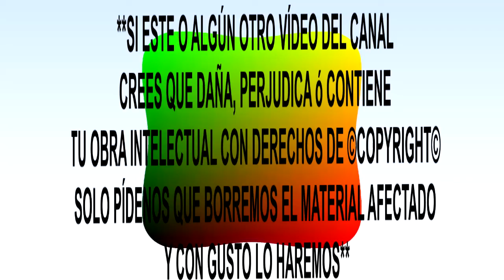Sonora De Margarita - Peligro RBDL